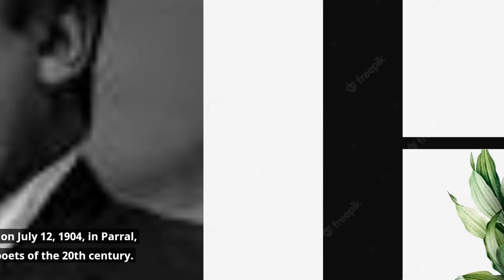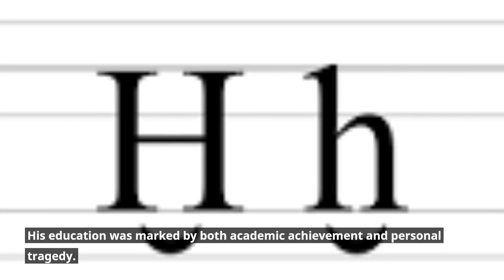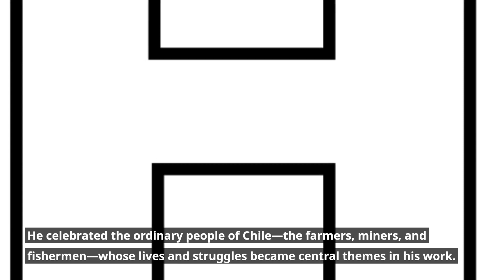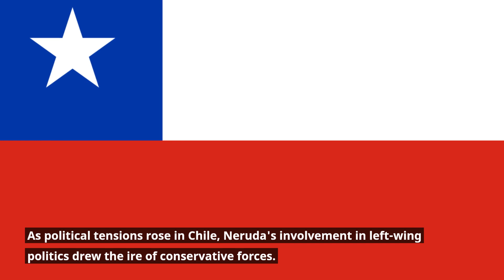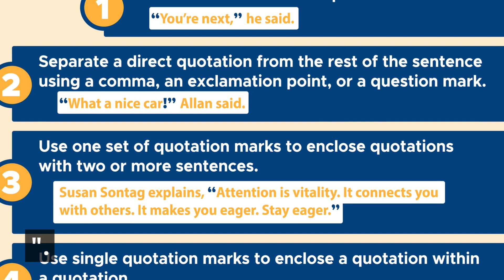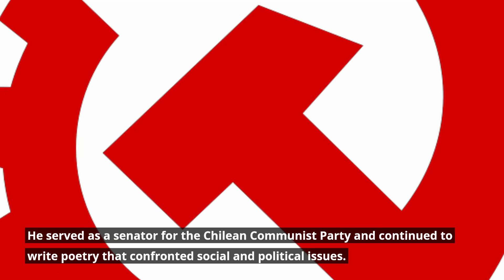Pablo Neruda Biography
Immerse yourself in the mesmerizing world of Pablo Neruda, one of the 20th century's most beloved and influential poets. In this immersive video biography, we trace the life and poetic journey of the Nobel laureate, exploring his passion for words, love, politics, and the enduring legacy of his verses.

📖 Journey through Neruda's early years in Chile, where his poetic talents emerged, and his deep connection with the natural world and human emotions began to take shape.

✍️ Explore the evolution of Neruda's poetic style, from his romantic verses to his politically charged works, and the impact of his art on the world of literature.

🌎 Learn about Neruda's unwavering commitment to social justice and his role as a diplomat, which took him to diverse corners of the globe and fueled his powerful poetry.

❤️ Witness the intensity of Neruda's love poems, particularly those dedicated to his muse, Matilde Urrutia, which remain some of the most cherished expressions of love in literature.

🌟 Reflect on the enduring legacy of Pablo Neruda, whose words continue to inspire poets, artists, and advocates for justice, transcending borders and generations.

This video offers a captivating and heartfelt exploration of Pablo Neruda's life and poetic genius, celebrating a literary giant whose verses resonate with the human experience and the enduring quest for justice and love.